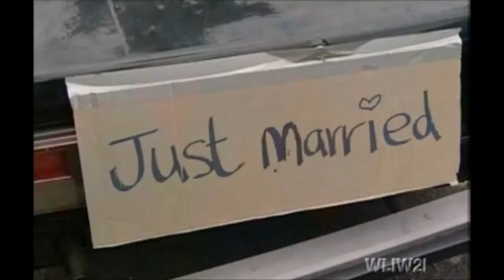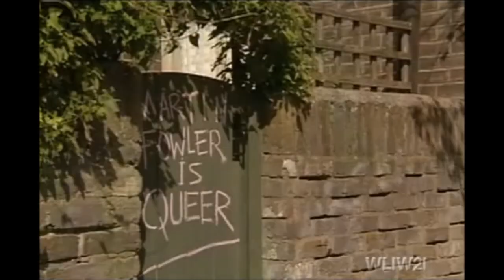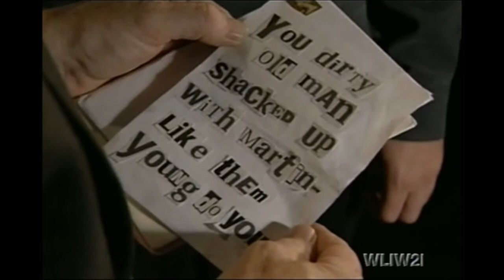EastEnders - Martin is bullied for being gay (August-November 2002)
Asif and Alison tease Martin for being close to Derek (who happens to be gay). This creates a mini feud between Martin vs Asif.

Originally aired between August and November 2002.